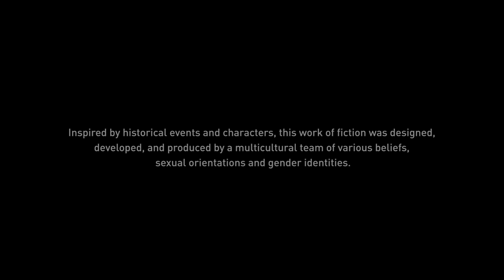Assassin's Creed Odyssey-The Fate of Atlantis Episode 2: Torment of Hades Part 0.5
Sorry this one went up after part 1, export from Twitch failed.